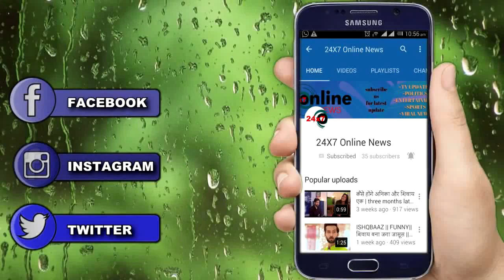ISHQBAAZ || 27 DEC || ANIKA IS SHOCKED || GAURI IN DILEMMA || STAR PLUS